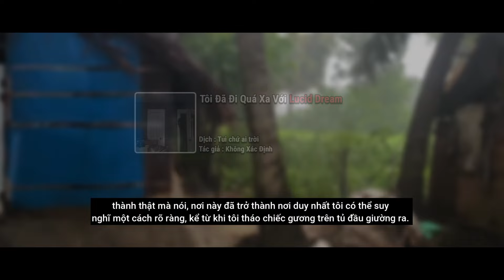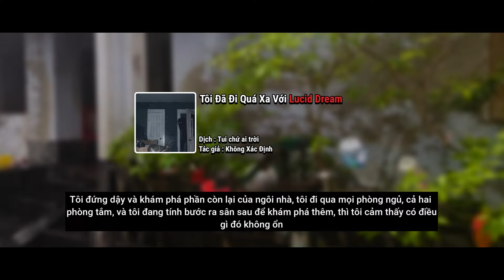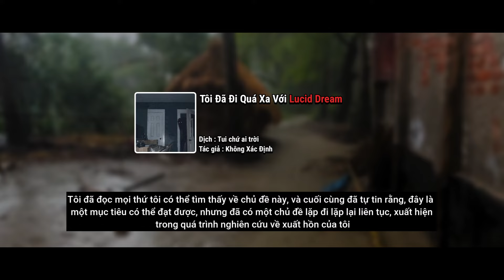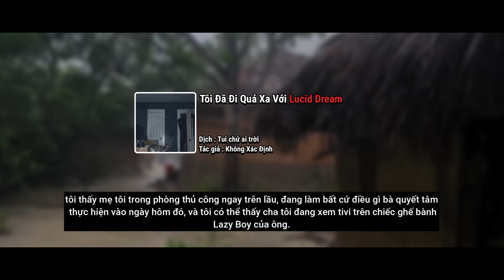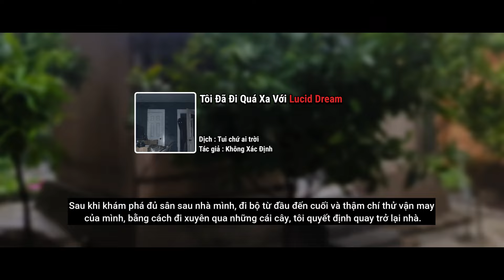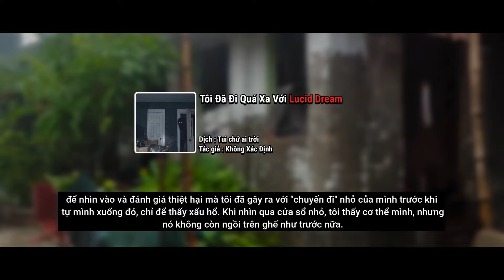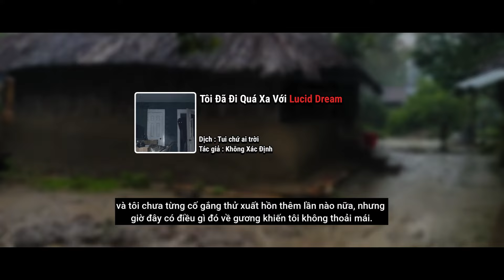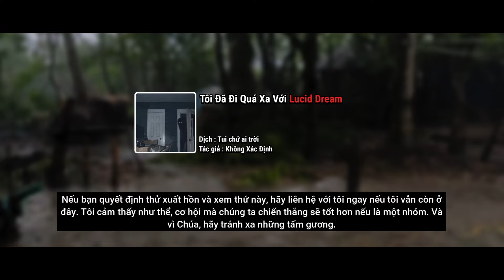(r/nosleep) Tôi Đã Đi Quá Xa Với Lucid Dream Và Tôi Cảm Thấy Rất Hối Hận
💅 Hy vọng mấy bro thích video :3333